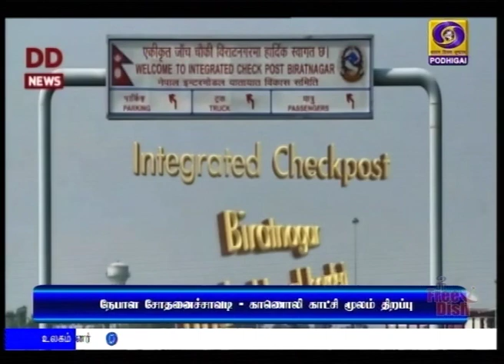நட்பு நாடுகளுடன் போக்குவரத்து எளிமையாக்கப்படும்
அண்டையில் உள்ள அனைத்து நட்பு நாடுகளுடன் போக்குவரத்தை  எளிமையாக்க இந்தியா உறுதி  -
 நேபாளத்தின் சோதனைச்சாவடியை தொடங்கிவைத்து பிரதமர் நரேந்திரமோதி பேச்சு